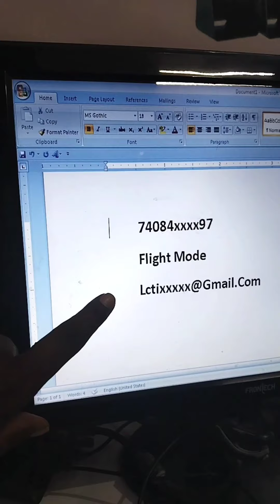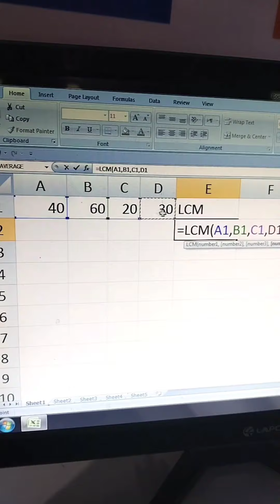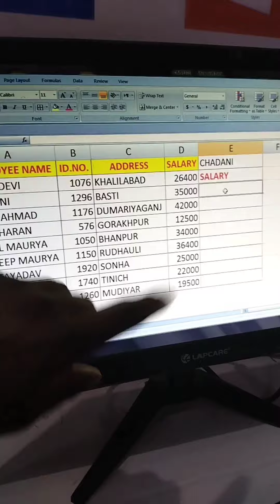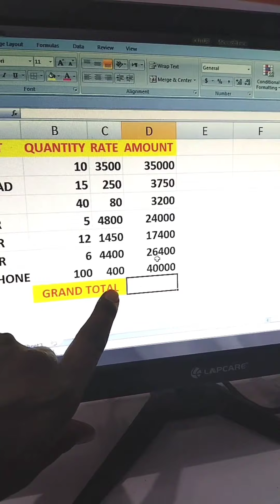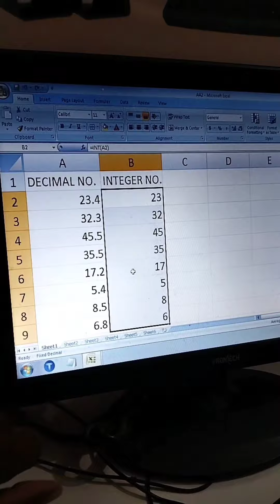computer best tricks // computer tricks video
computer best tricks
computer tricks video
Computer basic tricks